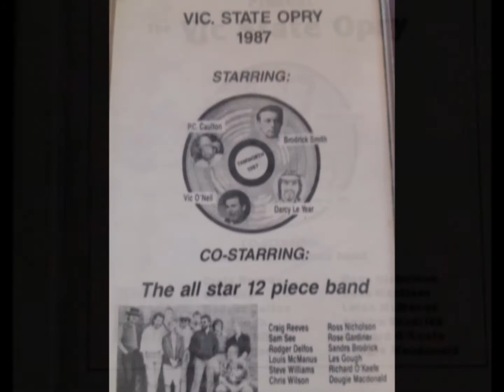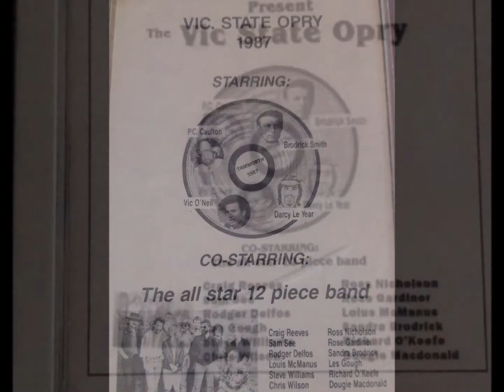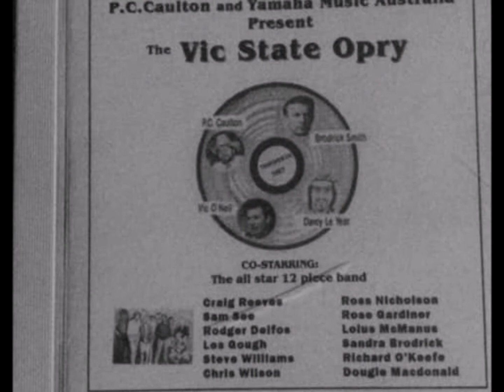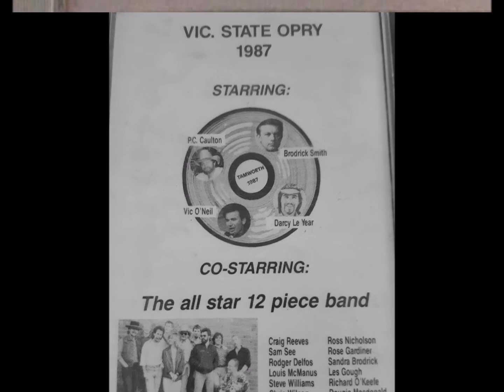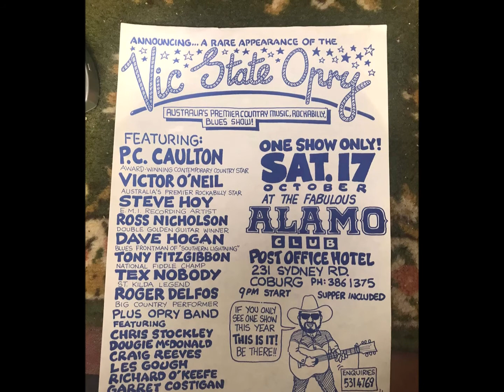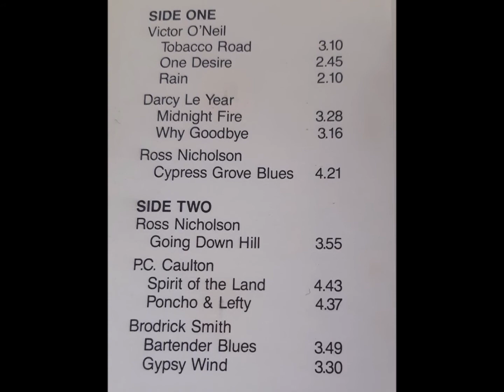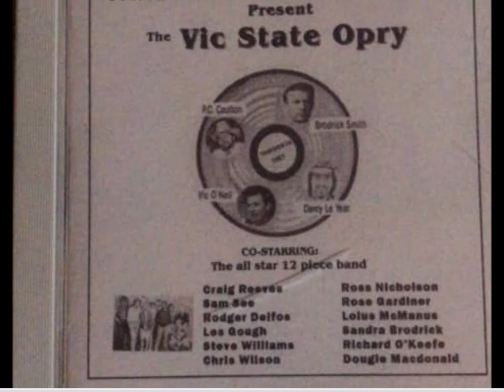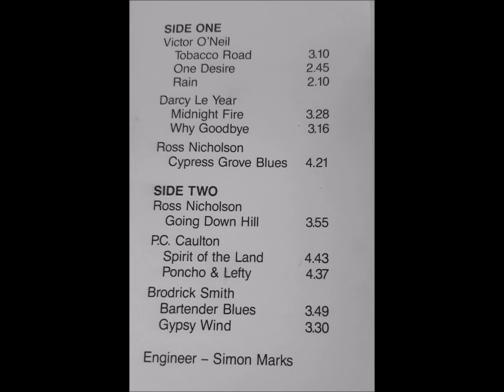The Vic State Opry ,,,Full Album ,,various artists 1987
'Victor Oneill ,, Tobacco Road ,,, One Desire ,, Rain ' Darcy Le Year ,, Midnight Fire ,, Why Goodbye 'Ross Nicolson ,,Cypress Grove Blues , Going Down Hill 'P.C Caulton ,, Spirit Of The Land ,, Poncho and Lefty ' Broderick Smith ,, Bartender Blues ,, Gypsy Wind ,,,
Musicians on this are : Craig Reeves ,Sam See , Rodger Delfos , Louis Mcmanus , Steve Williams , Chris Wilson , Ross Nicholson , Rose Gardiner , Sandra Broderick , Les Gough , Richard O Keefe , Dougie Macdonald ,
Engineered by Simon Marks  as well as many other Musicians not on this Album